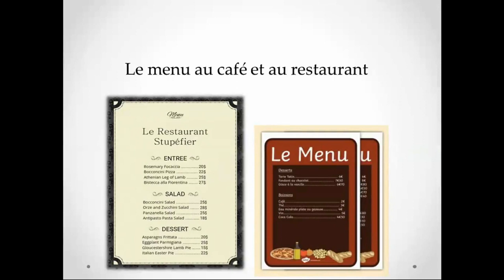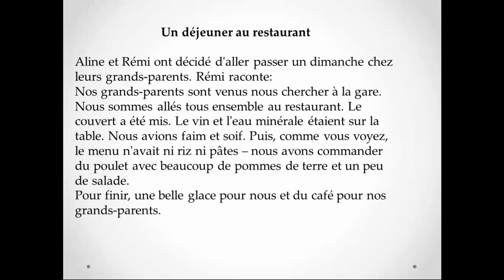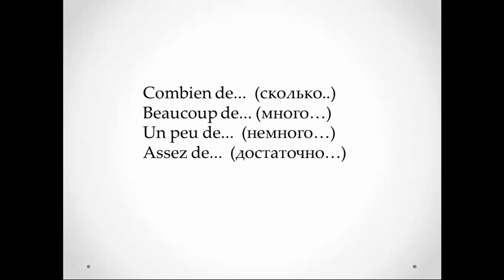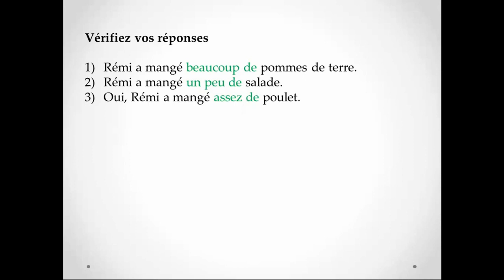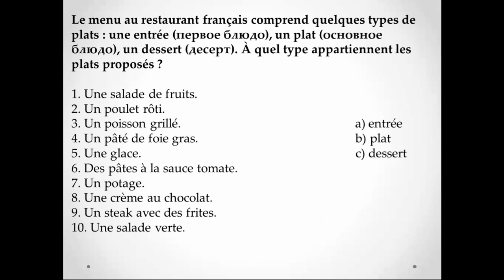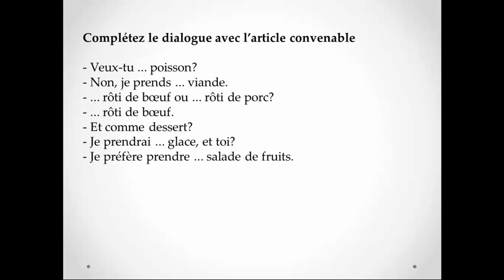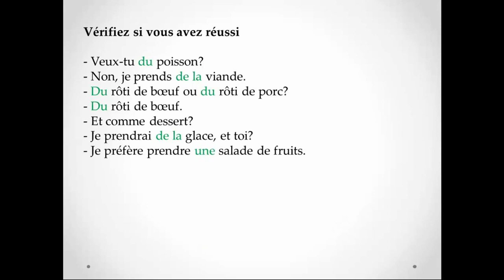Тема 50. Le menu au café/restaurant